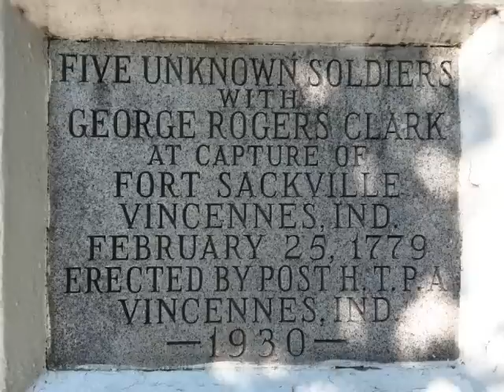The Spirit of Vincennes (IN) Rendezvous 2014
I do not own the rights to the song, "Ashokan Farewell" by Jay Unger, however it serves as the perfect backdrop to this slideshow of my city's annual festival to recognize the defeat of the British by American and French-Canadian Forces at Fort Sackville in 1779.